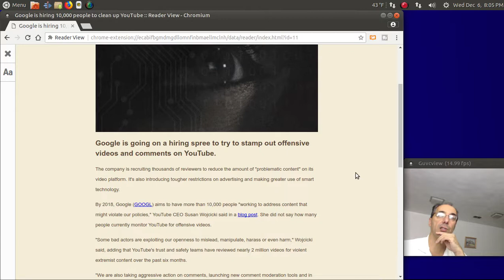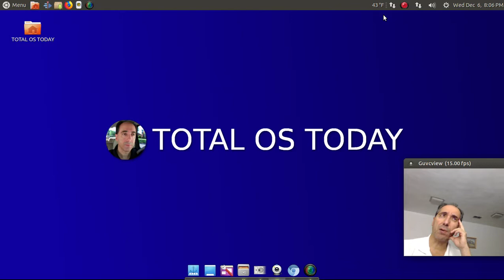Breaking: Youtube Hiring 10,000 To Cleanup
Support Tostoday

Amazon Influencer -